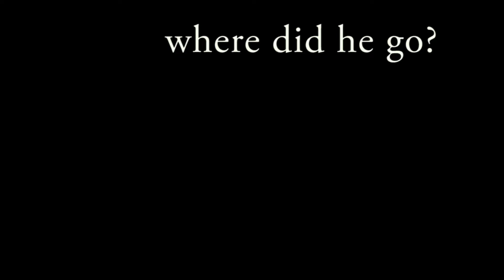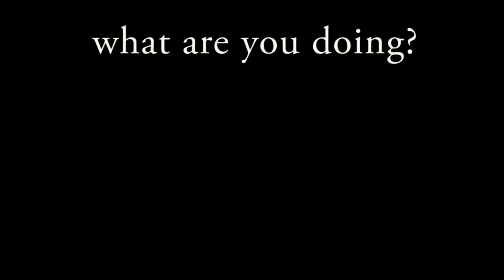Drew; Abby; Giselle; Alan